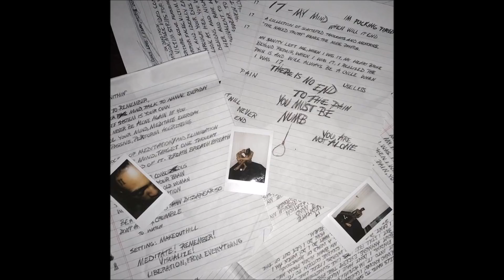[FREE] SAD -17- XXXTentacion Type Beat "The End" - 2017 (Prod. by LoLa)